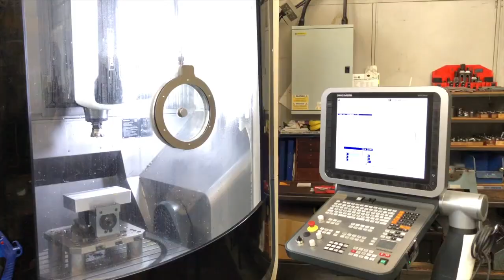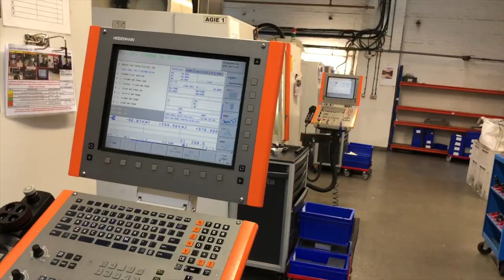Accura Engineering - A brief introduction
Overview of Accura Engineering's main technologies and solutions.